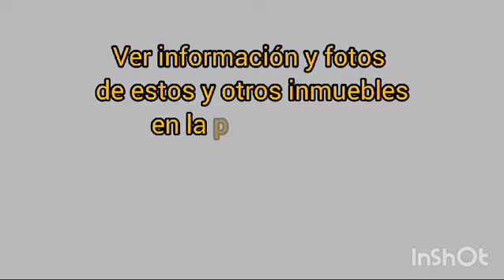Inmuebles destacados Inmobiliaria Margot Bessonart mayo 2024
Canción creada con Suno IA